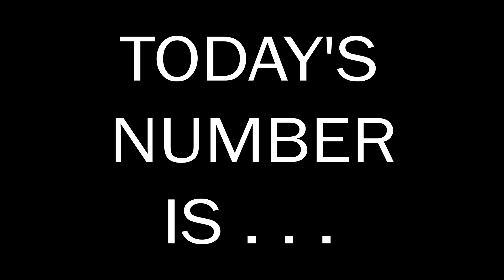Number of the Day 04.12.2023